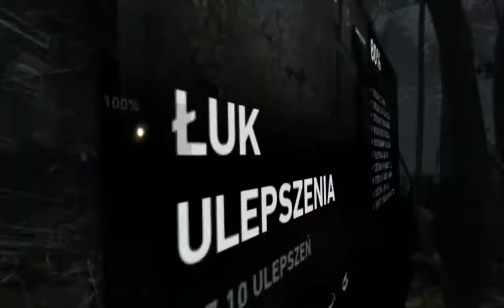Zagrajmy w: Tomb Raider {2013} PL (odc.28) Zwiedzamy Złoty Skarbiec na Wyspie (Gameplay PL)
PODOBA SIĘ FILMIK! CZERWONY PRZYCISK KLIKNIJ! KLIKNIJ W DZWONECZEK! BY BYĆ NA BIEŻĄCO Z FILMAMI! NAPISZ KOMENTARZ I ŁAPKĘ W GÓRĘ ZOSTAW! CZYTAJ OPIS! Oglądajcie Odcinki do Końca Plisss Widzowie! Dobrowolnie Wesprzyj Donejty na Wsparcie Kanału Nowa seria z Tomb Raider 2013 Po Polsku. Podoba się Kanał? Moje Cele (Subskrypcji) 1000-? 2000-? 5000-? 10 000-? Subików. Wbijaj, IG,Discord dla widzów EKIPA Plasterki Emi Róży. Dwudziesty Ósmy Odcinek z Nowej serii Zagrajmy w: Tomb Raider {2013} (PL) (Gameplay PL). Podoba się Odcinek! Kliknij w dzwoneczek! Napisz Komentarz! łapkę w górę! Do zobaczenia i usłyszenia w moich filmach. Pozdrawiam :) Miłego Dnia :) Pozdrawiam Emi
Tomb Raider wydana 2013. Gra Akcji i Przygodowa. Opowiada o Larze Croft córce bogatego Lorda Crofta i jej podróży na tajemnicza Wyspę w poszukiwaniu świątyni Księżniczki Japońskiej Himiko władała mocami i promieniami słońca. Gram i Nagrywam na Windows7.